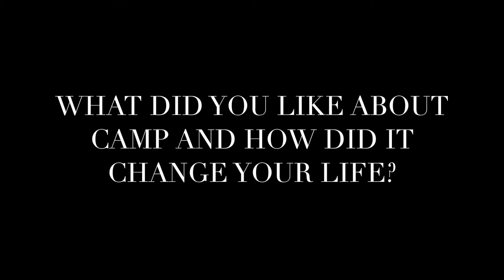ACYL Banquet 2015